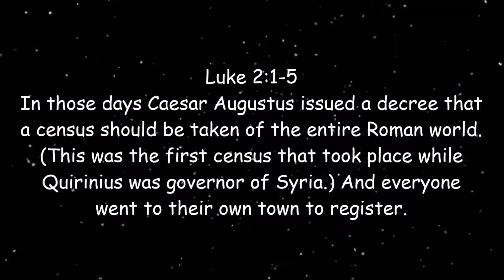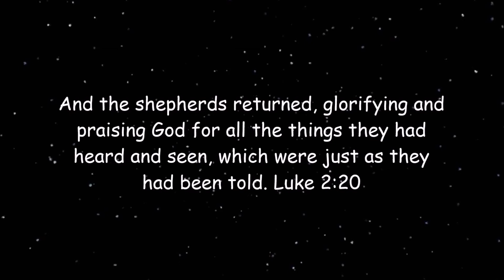Lego Nativity Story